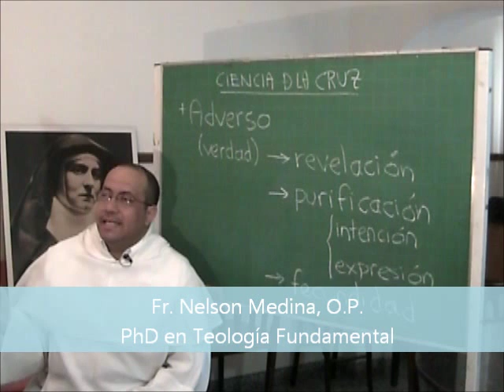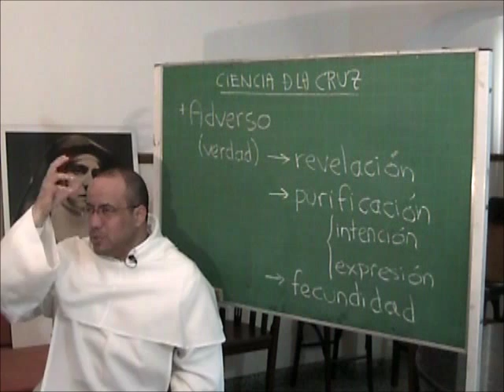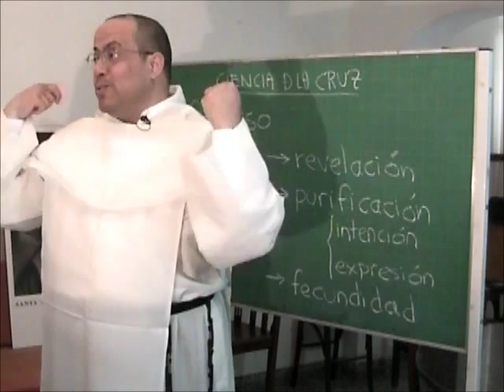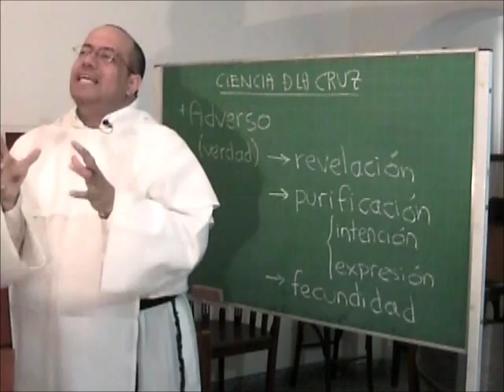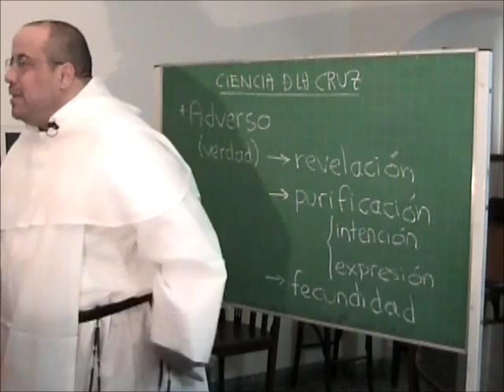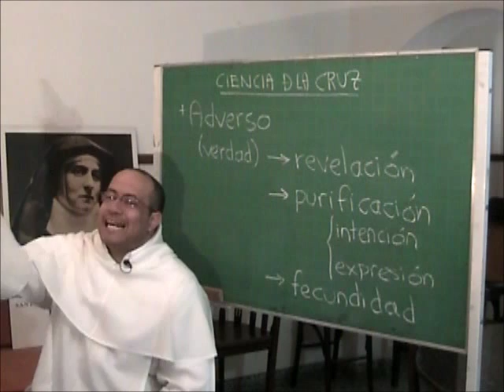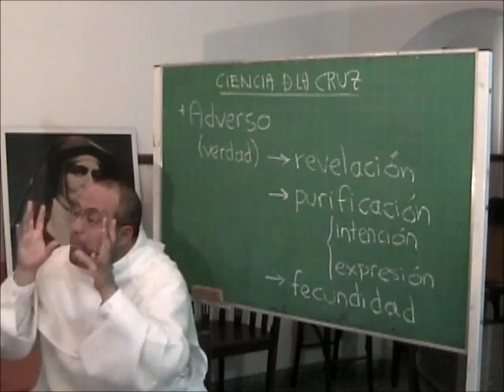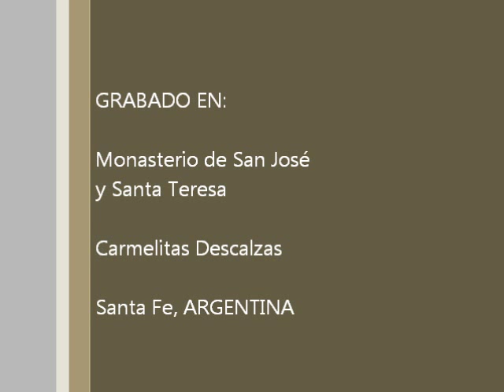Ciencia de la Cruz, 4 de 4, Lo adverso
Serie de predicaciones con las Monjas del Monasterio de Carmelitas Descalzas de Santa Fe, en Argentina. Tema 4 de 4: Lo adverso

* Conviene repasar la historia de Jesús para dos cosas, por lo menos: (1) Descubrir en su historia real los motivos reales de sus enemigos también reales. Esto implica que cuando Cristo habla de enemigos no habla de una posibilidad ni una teoría. Se sabía odiado. (2) Ver que detrás de esos adversarios visibles está el adversario, el enemigo malo, que pretende finalmente una sola cosa: desconectarlo de la voluntad del Padre.

* Eso tiene la adversidad: que cada ataque termina por mostrar alguna verdad. La verdad que brilla en el ataque a Cristo es la diferencia entre el amor de trueque y el amor de gratuidad. Sólo este último tiene promesa de superar el pecado, vencer la enemistad y traspasar el umbral de la muerte.

* La adversidad no sólo revela sino que purifica tanto las intenciones como la manera de expresarnos.

* Y un corazón purificado se vuelve creíble y se vuelve conducto del fecundo amor de Dios.